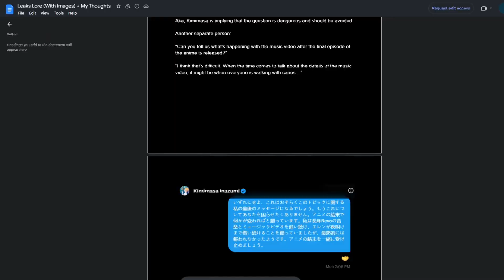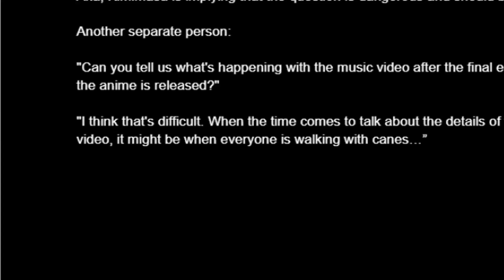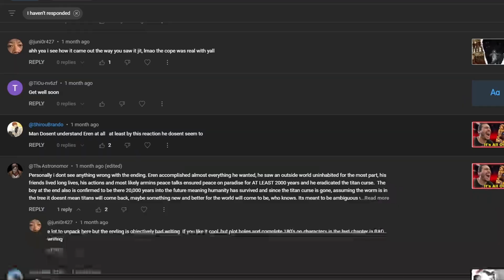Moving Forward....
Thank you to everyone who was part of this amazing community that I had the opportunity in sharing with.

Whether you decide to stay or leave,

I wish you the best of luck going forward

In this video we talk about: attack on titan,aot new episode online,aot new episode online free,aot new,mikasa,eren death,mikasa death,aot,aot reaction,aot reaction live,aot new music,aot new intro,aot new outro,attack on titan new intro,aot new intro full,aot new outro full,aot death,aot ending,how does aot end, aot clip, aot ending, aot short, aot ending short, aot ending explained